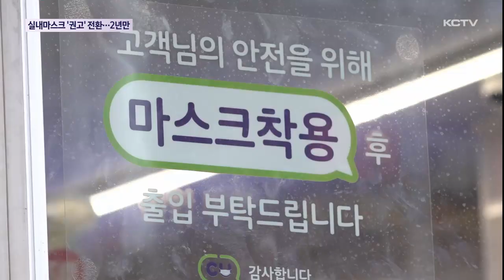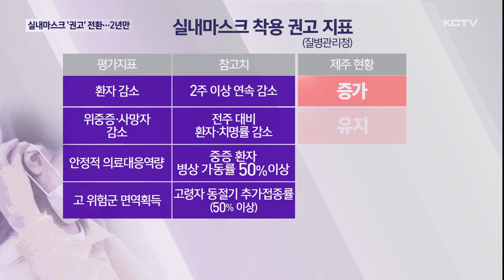실내 마스크 '의무→권고' 전환…적용 시기는?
정부가 실내 마스크 착용 의무를 권고로 전환하기로 했습니다.

유행 정도와 의료 인력 대응 상황 등 정부가 정한 지표를 따져서 적용 시점을 결정하기로 했습니다.

마스크 착용 의무가 권고로 전환한 건 과태료를 부과했던 2020년 10월 이후 2년여 만입니다.